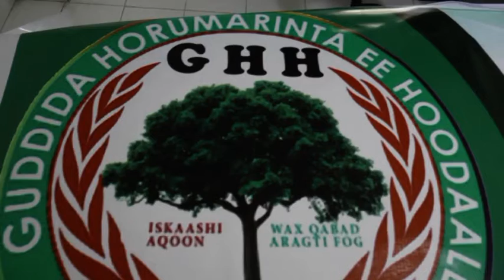GUDIDA HOODAALE OO DOORTAY HOGAAN CUSUB IYO HADALII MADASHAASI LAGA JEEDIYEY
GUDIDA HOODAALE OO DOORTAY HOGAAN CUSUB IYO HADALII MADASHAASI LAGA JEEDIYEY -BAAHINTA -MR (AYUUBI).